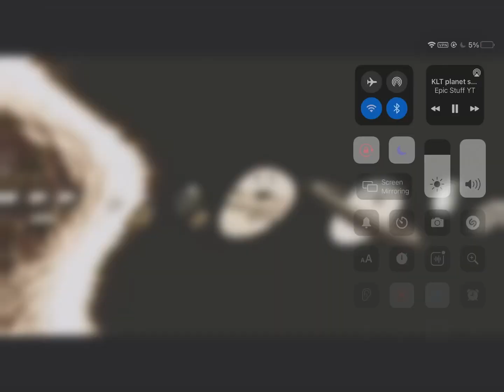Planet Song But they just want Sing￼